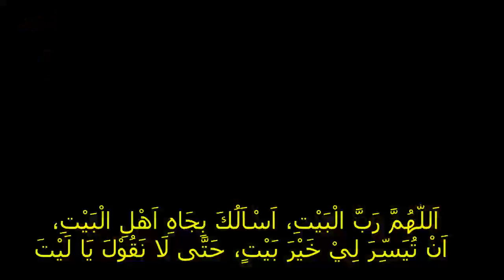CEPAT PUNYA RUMAH SENDIRI,doa agar cepat punya rumah sendiri,doa punya rumah,doa cepat punya rumah,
Selamat Datang di TV SHOLAWATAN
agar kami bersemangan untuk membuat konten yang bermanfaat

 اَنْ تُيَسِّرَ لِيْ خَيْرَ بَيْتٍ، حَتَّى لَا نَقُوْلَ يَا لَيْتَ
ALLOOHUMMA ROBBAL BAIIT, AS-ALUKA BIJAAHI AHLIL BAIIT, AN-TUYASSIRO LII KHOIRO BAIIT, HATTAA LAA NAQUULA YAA LAIIT
Ya Allah, Tuhan pemilik Baitullah (Ka’bah). Aku memohon pada-Mu dengan wasilah kedudukan ahlul bait Rosulullah. Agar Engkau mudahkan untukku sebaik-baiknya rumah. Sehingga aku tidak mengucap seandainya aku punya rumah

Doa ini diriwayatkan dari Al-Habib Tohir Al-Kaff dari Al-Habib Thohir bin Muhammad bin Sholeh Al-Hamid (tanggul). Dibaca tiap selesai Sholat Fardhu & di waktu mustajab, disertai sedekah untuk anak yatim & minta di doakan supaya cepat punya rumah

doa cepat punya rumah sendiri,doa agar cepat punya rumah sendiri,doa punya rumah,doa cepat punya rumah,